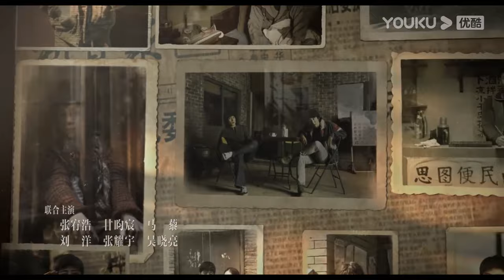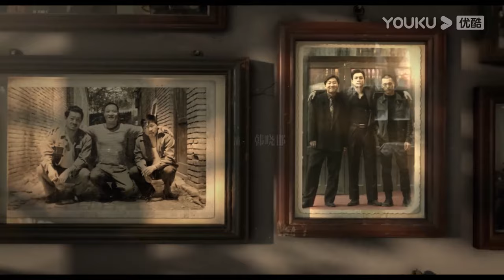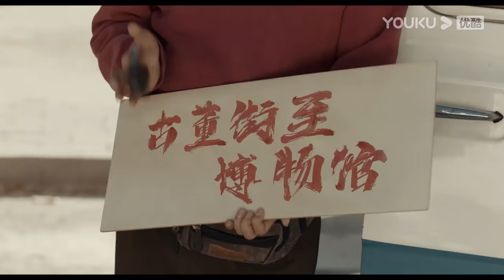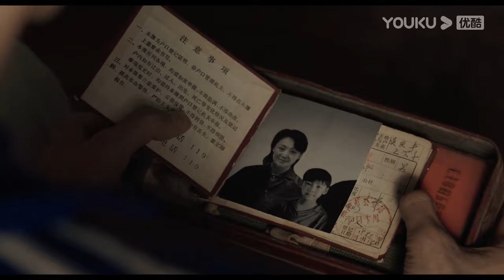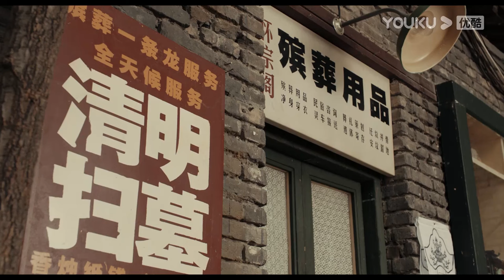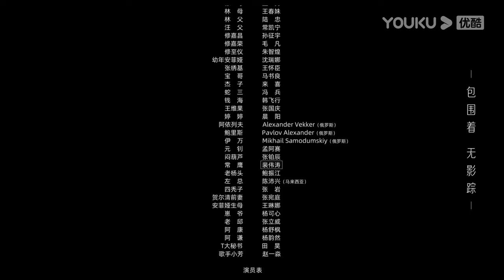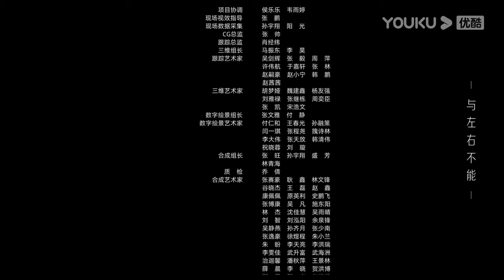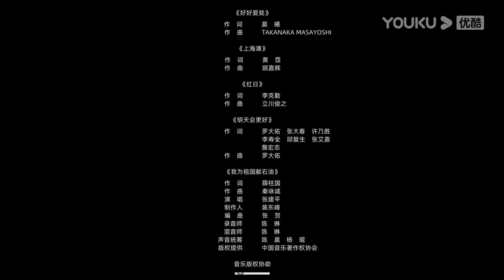MULTISUB【似火流年 BURNING YEARS】EP01 | 风云变幻中的似火青春 | 韩东君/贾弘逍/张宥浩/甘昀宸/马藜 | 青春年代片 | 优酷 YOUKU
★以下地区观看正片请移步优酷国际版APP：泰国、印度尼西亚、越南、马来西亚、新加坡、菲律宾、中国香港、中国澳门、中国台湾 。欢迎下载优酷国际版APP，不管您所处何地都能享受《似火流年》全集多语种字幕噢，加入优酷国际版APP会员，更能抢先观看更多会员集数！

★APP会员更新时间：首更11集，11月18日起每天更新1集
★主演：韩东君 / 贾弘逍 / 张宥浩 / 甘昀宸 / 马藜 / 刘洋 / 张耀宇 / 吴晓亮 / 谢园 / 刘佩琦 / 杜志国 / 杜旭东 / 姚橹 / 梁天 / 王姬 / 龚蓓苾
★集数：30集

【似火流年  BURNING YEARS】该剧讲述了性格迥异的五位发小林志华、徐卫彪、汪磊、张鹏等在变革时代中由于各自不同的选择而分道扬镳、走上不同道路的故事。伴随着社会的巨变，心怀正义的林志华终于实现了成为警察的梦想，却也因此与误入歧途的昔日挚友站在了对立面……

00:00 The International Website youku.tv is now available!
02:00 Download YOUKU International APP to get early access to the full show